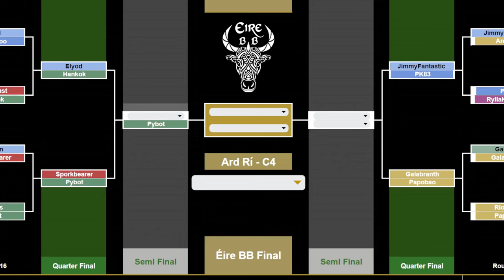Blood Bowl 2 - Eire BB Playoffs - Sporkbearer vs Pybot (Quarter Final)